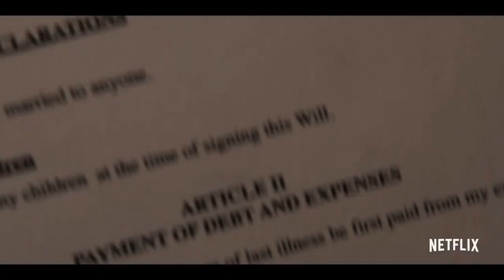DANGEROUS LIES - Thriller Movie Trailer - 2020 - Sasha Alexander, Jamie Chung, Camila Mendes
CAST DANGEROUS LIES :
Sasha Alexander ,
Jamie Chung,
Cam Gigandet,
Camila Mendes,
Elliott Gould ,
Jessie T. Usher ,
Garfield Wilson ,
Briana Skye ,
Erika McKitrick ,
Stefania Indelicato ,
Nick Purcha ,...

Director : Michael Scott

QUID FACIS =
engl. : What do you do ? Whats up ?
türk. : NE YAPIYORSUN ? NAPTIN MÜDÜR ?
deut. : Was machst Du so ? Was treibst Du so ?

İyi seyirler !